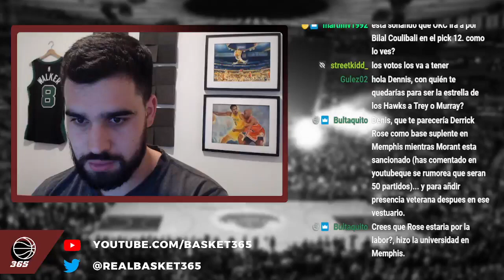¿Trae Young o Dejounte Murray? | BASKET 365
¿A quién deberían mantener los Atlanta Hawks en caso que tener que dejar ir a uno de sus 2 bases? ¿A Trae Young o a Dejounte Murray?